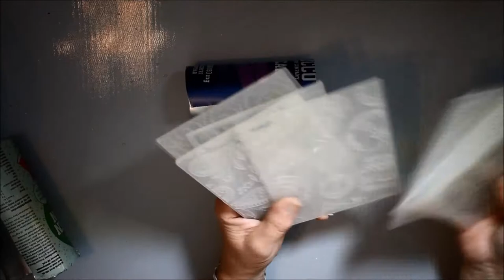Mechanical Explosion- Mixed Media and Art- Creative Art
Here you can see me create a project for Mixed Media & Art

Join the challenge, Creative Art.

I use:
two soda cans in my project and also some screws and wire
Mixed Media products from Finnabair- Prima Marketing
gesso
3d matte gel
beads
Rustpaste
Waxes

**Social media**

Katja Joulak
Jaktstigen 18
76261 Rimbo
Sweden

TRG Banks- Swan Ride